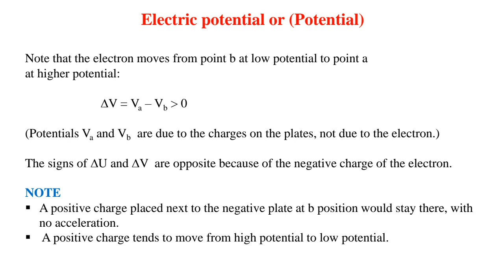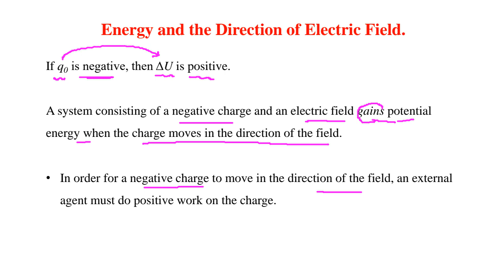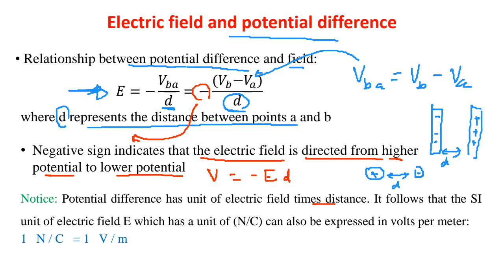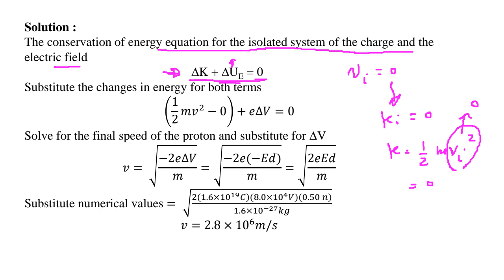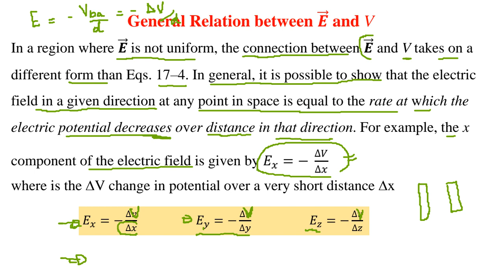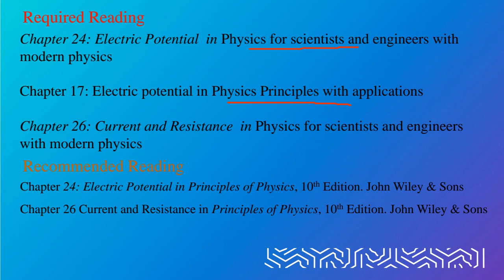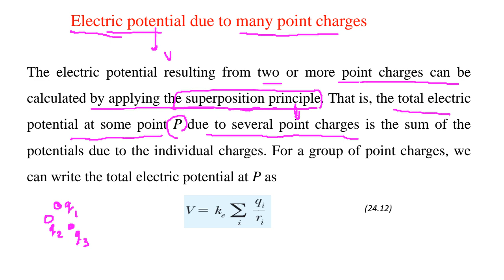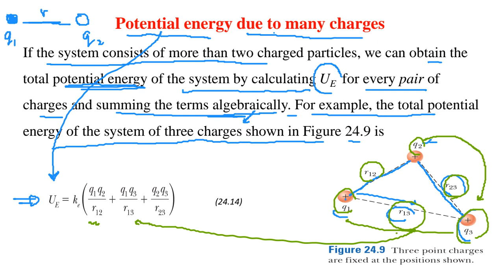SCI 201 |Week 2.1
شروحات مادة SCI201 الجامعة_السعودية_الالكترونية physics الشرح مقدم من منسقة المادة الدكتورة منى الصالح نفع الله بها وجزاها الله خير الجزاء